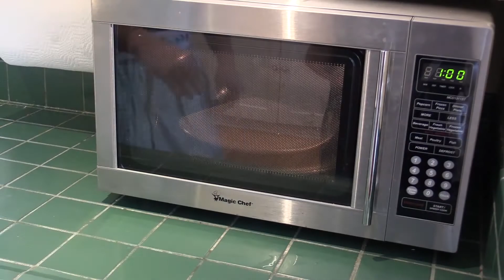In The Kitchen with Dan Perfect Pizza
Here Dan shows you how to make a delicious pizza.